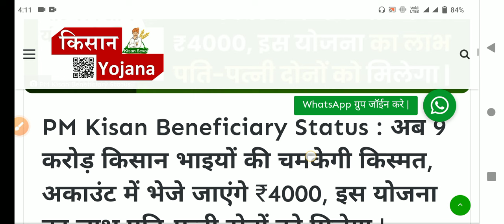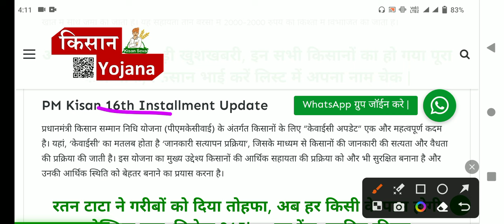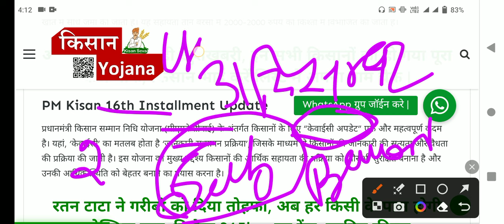pm kisan yojana 16th installment date | पीएम किसान योजना 16वीं किस्त कब आएगी | 16th kist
खुशखबरी! प्रधानमंत्री नरेंद्र मोदी झारखंड से जारी करेंगे PM Kisan Yojana की 17वीं,16वीं किस्त, इस दिन अकाउंट में आएंगे पैसे

pm kisan yojana 16th installment date | पीएम किसान योजना 17वीं किस्त कब आएगी | 16वी किस्त

pm kisan yojana customer care number, pm kisan yojana helpline number

PM Kisan Samman Nidhi Yojana Help Line Number || पैसे नहीं मिले हैं तो तुरंत करें यहाँ शिकायत Or पाये पैसे जल्दी

pm kisan 16th installment date | pm kisan next instalment date, PM Kisan Yojana 17th Installment Date | PM Kisan Status Kaise Check Karen 2023 | PM kisan New Update

pm kisan yojna status kaise check kare
pm kisan yojna 16 installment kab aygi
pm kisan 16 kist kab aa
pm kisan samman nidhi yojana
pm kisan last installment kaise check kare 2023,
pm kisan last installment kaise check kare mobile se,
pm Kisan,
pm Kisan 16 installment kab Jari hoga,
pm Kisan news,
pm Kisan news live,
pm Kisan news live today,
pm kisan 15th installment date 2023 latest update,
pm kisan 14th installment date 2023 update,
pm kisan next installment 2023,
pm kisan next installment 2023 date,